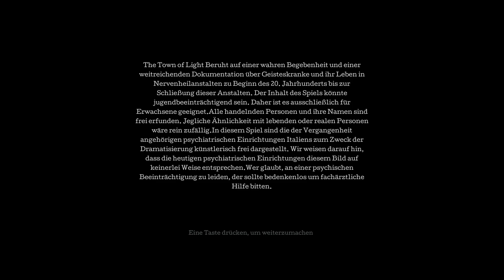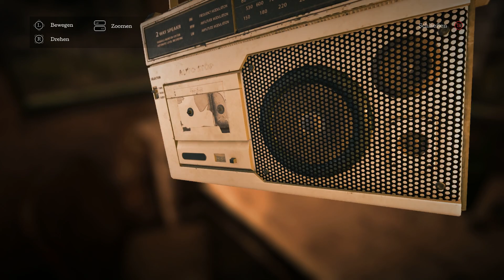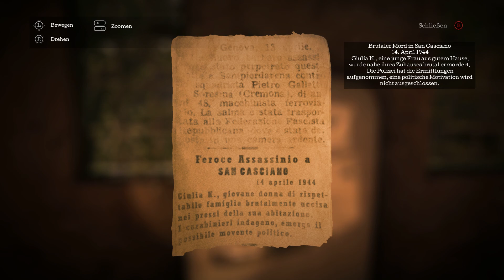The Town of Light #01 | Lets Play The Town of Light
The Town of Light - PC [German]